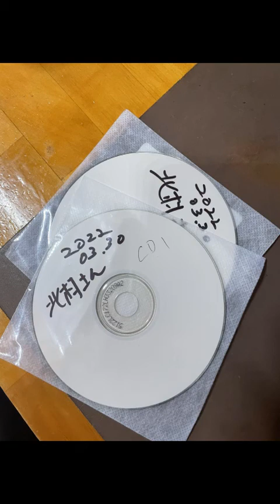20220330karakkaze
北村氏アルバムCD第11弾
『空っ風の中の老人よ2022』
全11曲これが最後です